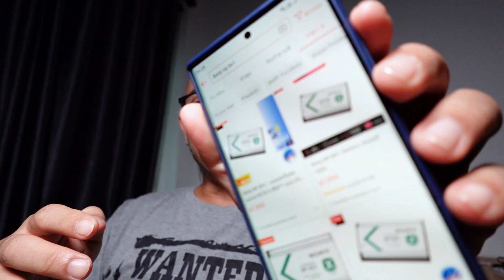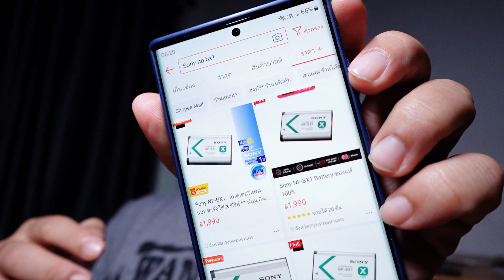แบต sony zv-1 zv-1f zv-1ii ของแท้ ลดครึ่งราคามีจริง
วิธีซื้อแบตเตอรี่ sony zv-1 zv-1f zv-1ii ของแท้พร้อมตลับชาร์จ หีอเครื่องชาร์จแท้ ลดครึ่งราคา จะต้องซื้อพร้อมกับตอนซื้อหล้องเท่านั้น โปรนี้เฉพาะที่ Big Camera เท่านั้นครับ